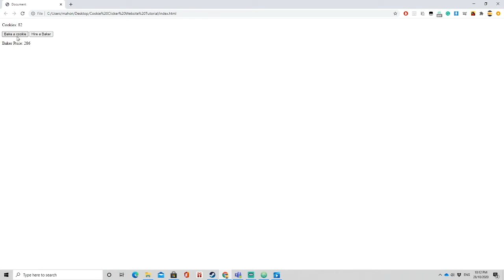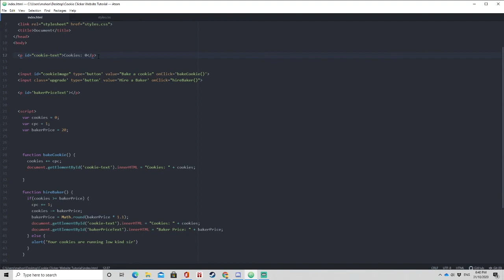How to Make a Cookie Clicker Using Plain JavaScript, HTML and CSS [PART 2] *INCREMENTAL GROWTH*!!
In this video, I show you how to implement exponential growth into your upgrades in a cookie clicker. A very easy thing to do but a helpful tutorial nonetheless.